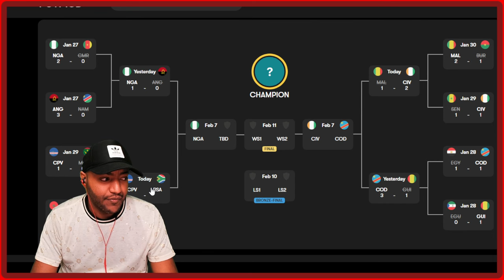WILLIAMS HEROIC! Cape Verde 0-0 South Africa (1-2 pens)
Cape Verde 0-0 South Africa (1-2 pens): Ronwen Williams shootout heroics set up AFCON semi-final with Nigeria! Cape Verde 0-0 South Africa (1-2 pens): GOALS AND HIGHLIGHTS

Cape Verde vs South Africa Live stream African Cup of Nations 2024
Cape Verde vs South Africa live stream watch along
Cape Verde vs South Africa live en Vivo
Cape Verde vs South Africa streaming
Cape Verde vs South Africa  African Cup of Nations 2024 live match

Cape Verde vs South Africa
Cape Verde vs South Africa African Cup of Nations 2024
Cape Verde vs Cape Verde African Cup of Nations 2024